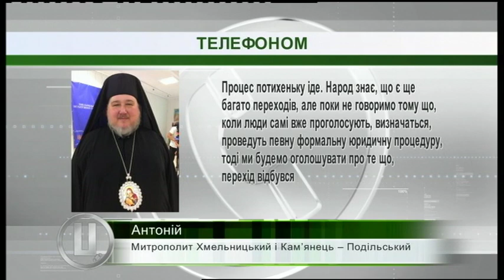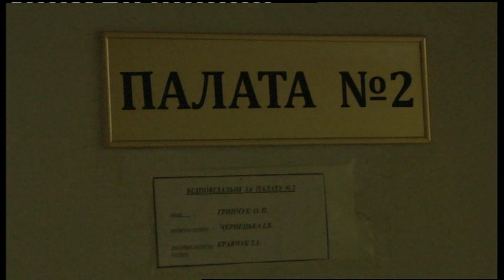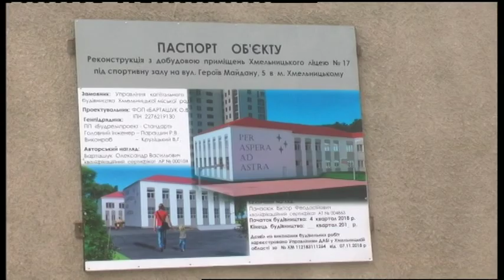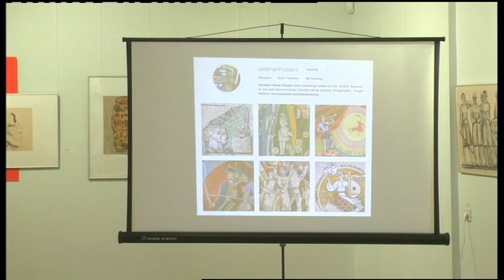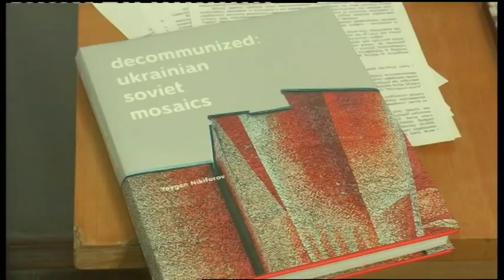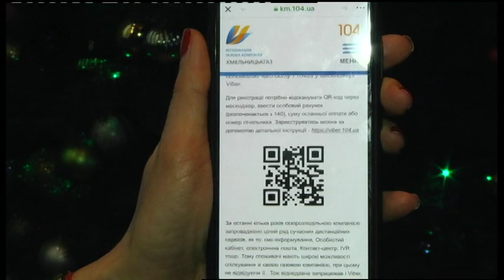10.01.2019. Новини. 20:30